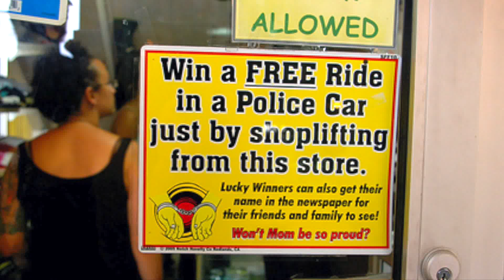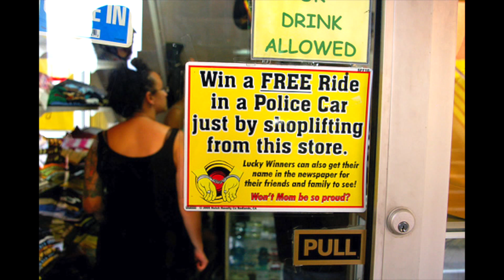Teen Gets Caught Red Handed Stealing Out Of A Convenience Store.